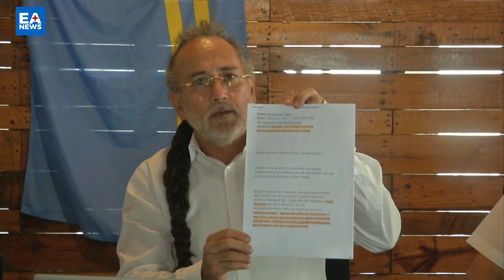Carta dirigi na prome minister riba situacion di Arubahuis a yega den inbox di partido RED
Ricardo Croes di partido RED a tuma nota cu gobienro di Aruba ta buscando personanan confiabel pa posicionnan den departamento di Integriteit kamer Aruba. Segun Croes esaki ta un bon iniciativa, pero tin preocupacionnan den mes un cuna di MEP. Carta cu a sali di Arubahuis y pone alerta na Aruba y prome Minister riba loke ta pasando na Hulanda.